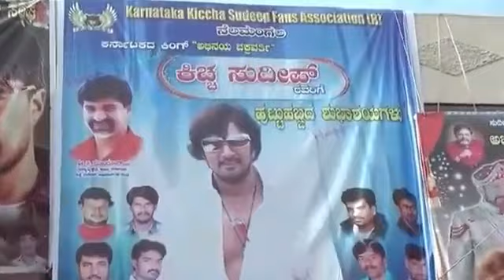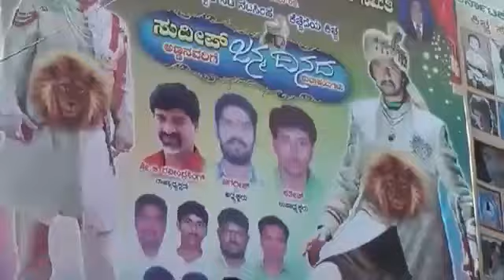Abhimaani - A True Fan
It's a short movie dedicated to Sri Kichcha Sudeep sir. It's an dream come true of a Fan where he meets his Star! This is an different kind of attempt. Pls do watch,  share and support us. Thank you.